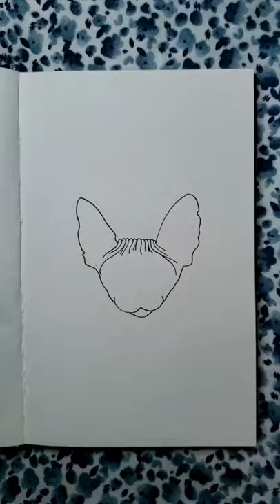Cat art. Inking Sphinx head with flowers. Full sketch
Time laps video. Full drawing process of bald Sphinx cat from scratch without draft.